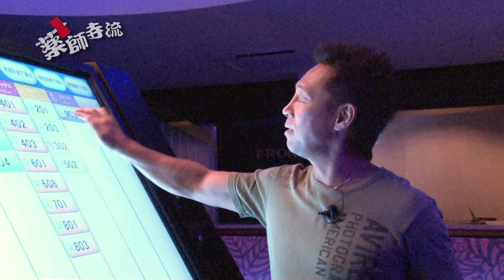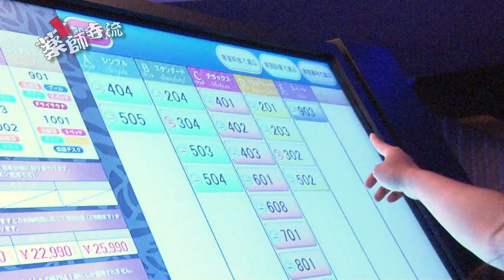薬師寺流256話ホテルミラージュの魅力を薬師寺としほりが紹介!!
薬師寺としほりちゃんがホテルミラージュの魅力を紹介!!

ランボルギーニ Lamborghini